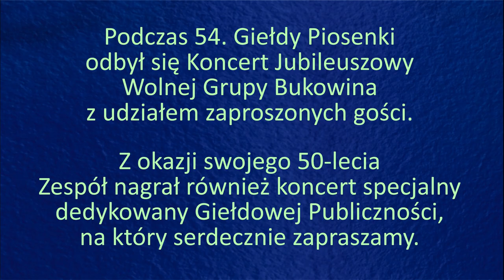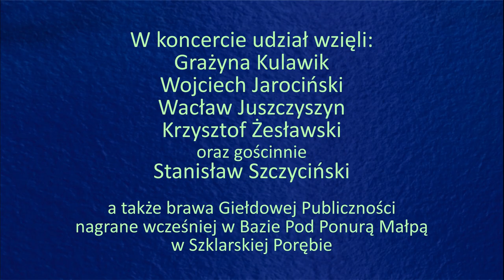Wolna Grupa Bukowina - koncert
Z okazji swojego 50-lecia Wolna Grupa Bukowina nagrała  Koncert Specjalny dedykowany Giełdowej Publiczności. W koncercie udział wzięli: Grażyna Kulawik, Wojciech Jarociński, Wacław Juszczyszyn, Krzysztof Żesławski oraz gościnnie Stanisław Szczyciński.

Koncert  zarejestrowany został w lipcu 2021 roku w Służewskim Domu Kultury w Warszawie.
Realizacja koncertu: Jarosław Budzyński

Podczas 54. Giełdy Piosenki w Szklarskiej Porębie odbył się również Koncert Jubileuszowy Wolnej Grupy Bukowina z udziałem wielu zaproszonych Gości. Koncert mieliśmy przyjemność prezentować w sobotę giełdową 31 lipca 2021 roku i nadal dostępny jest na giełdowym kanale Youtube.